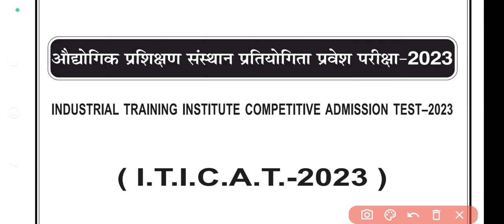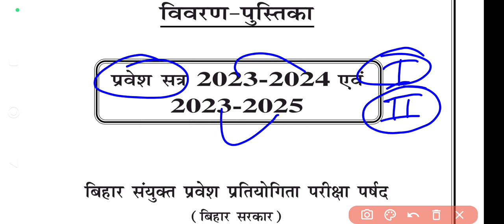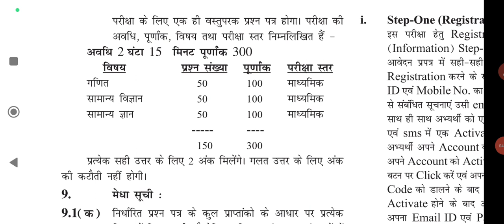bihar iti syllabus 2023 |bihar iti syllabus 2023 hindi |bihar iti syllabus 2023 pdf download,cbvikal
🌷🥀🌹 !!धन्यवाद्!!🌷🥀🌹m